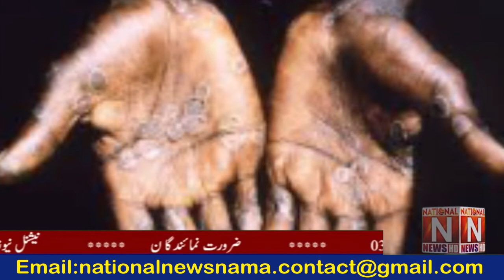Europe has become the epicenter of the Monkey Pax outbreak, the World Health Organization said.